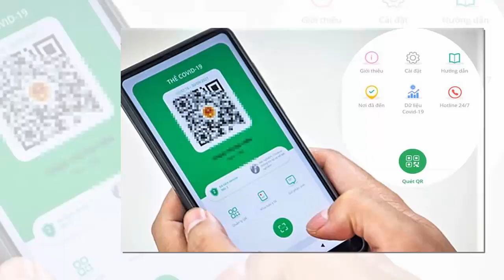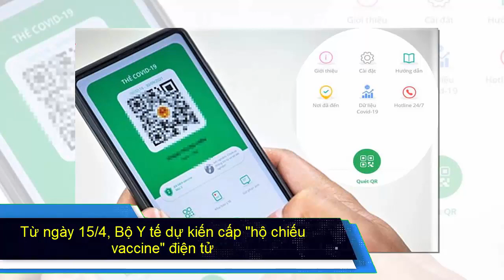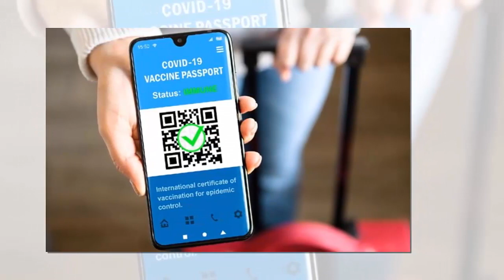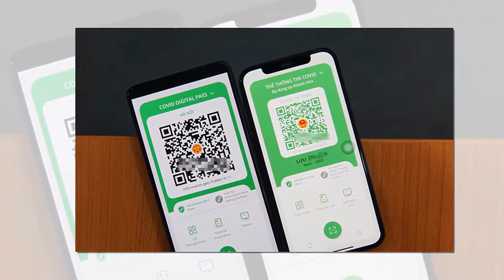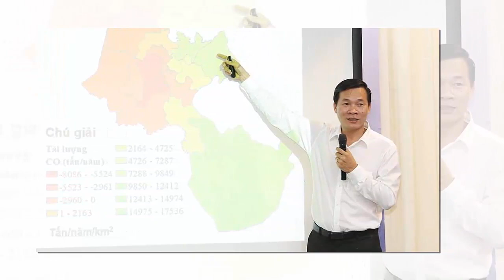Tin khẩn VIỆT NAM mới nhất 4/06/2024//Tin nóng Việt Nam Mới Nhất Hôm Nay | Tin Nóng Đất Việt